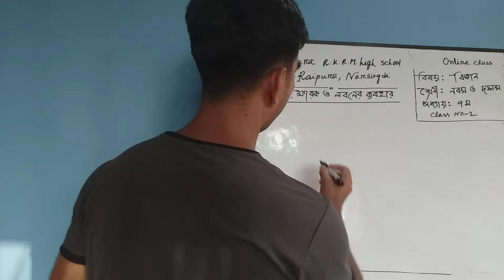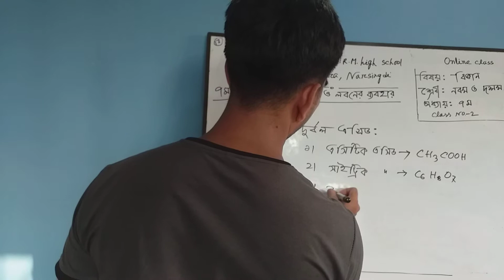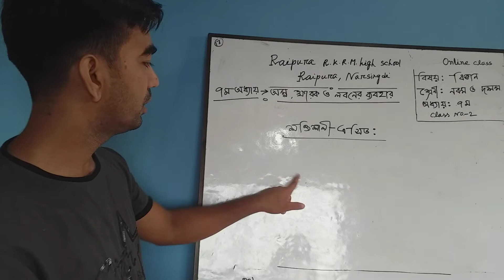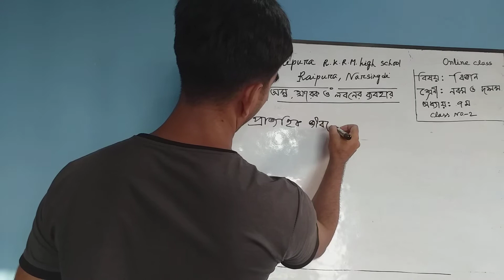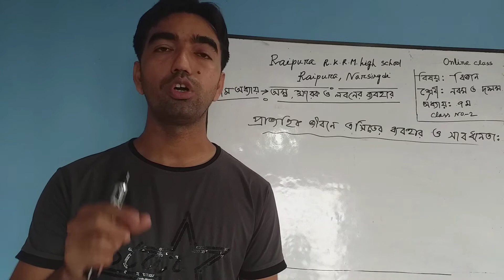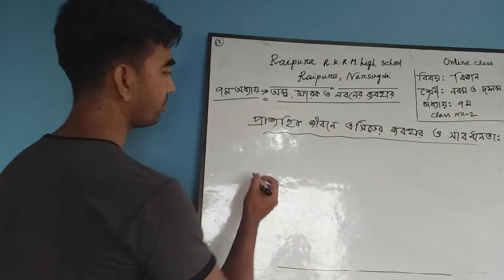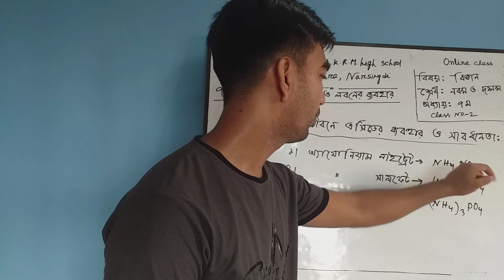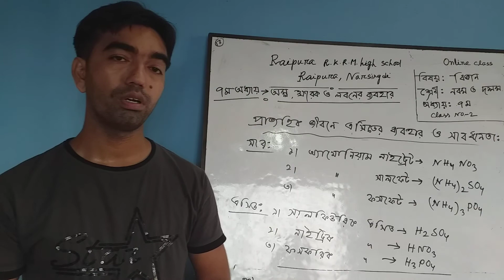বিষয়ঃ বিজ্ঞান#শ্রেণিঃ নবম ও দশম#অধ্যায়ঃ৭ম